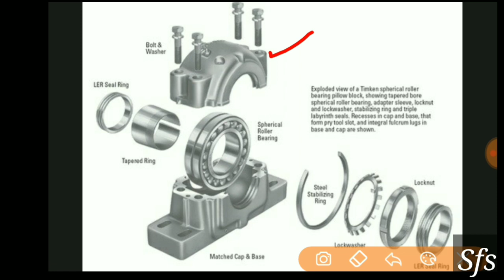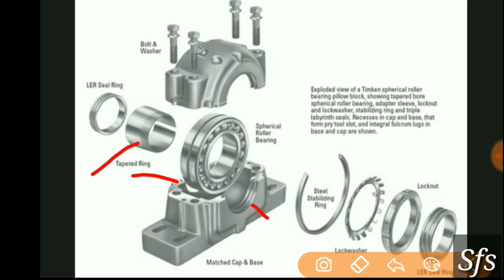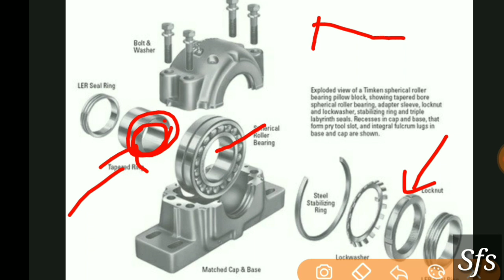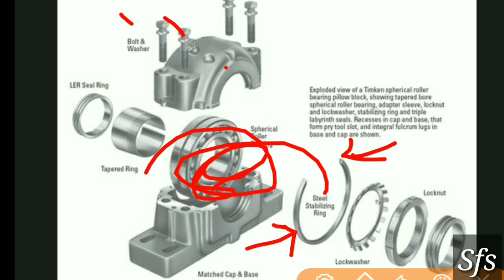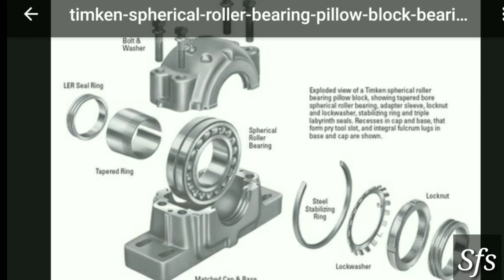Bearing and block detail in hindi||detail of sn-block and bearing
Hello friends
This video is on bearing and block An series I hope you like it